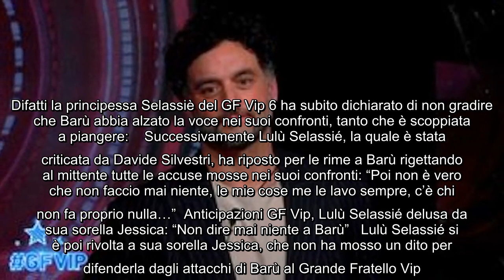GF Vip, Barù va su tutte le furie con Lulù Selassié: "Puoi chiedere scusa?" Non c'è davvero un solo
GF Vip, Barù va su tutte le furie con Lulù Selassié: "Puoi chiedere scusa?" Non c'è davvero un solo giorno di pace nella casa del Grande Fratello Vip 6.